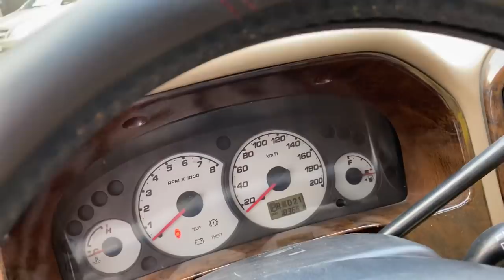Em về chiếc ford phom mới gầm cao giá 170 tr. Cửa nóc , túi khí, abs ...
💥💥ford gầm cao số tự động phom dáng đẹp
Ô tô cũ giá rẻ TẠI CHĂM Ô TÔ HẢI DƯƠNG !

🏢 ĐC : số 156 ngô bệ p hải tân tp hải dương